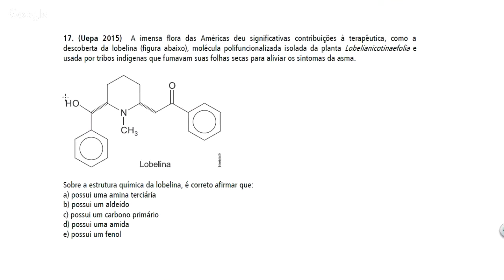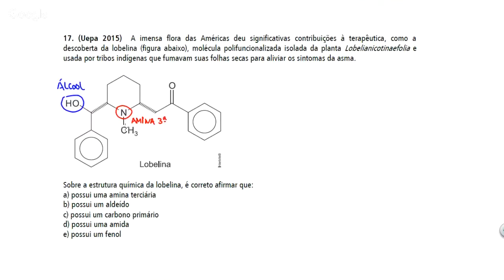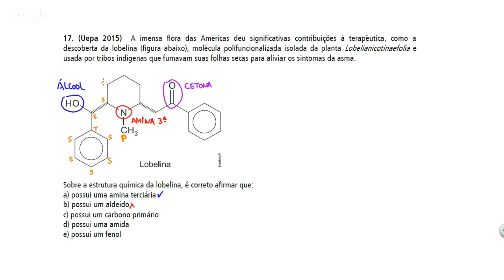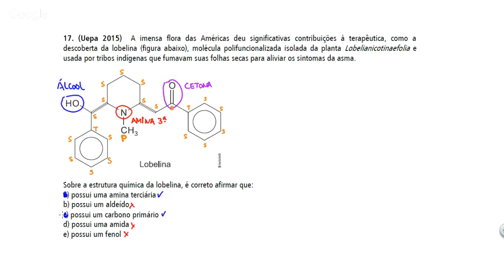Questão UEPA/2015 - Funções Orgânicas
(Uepa 2015)  A imensa flora das Américas deu significativas contribuições à terapêutica, como a descoberta da lobelina (figura abaixo), molécula polifuncionalizada isolada da planta Lobelianicotinaefolia e usada por tribos indígenas que fumavam suas folhas secas para aliviar os sintomas da asma.

Sobre a estrutura química da lobelina, é correto afirmar que:
a) possui uma amina terciária
b) possui um aldeído
c) possui um carbono primário
d) possui uma amida
e) possui um fenol